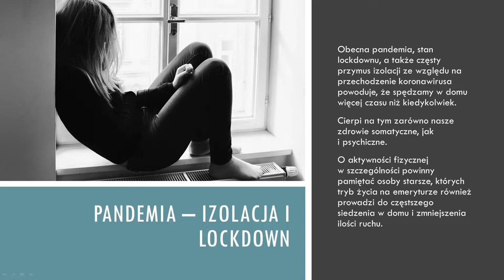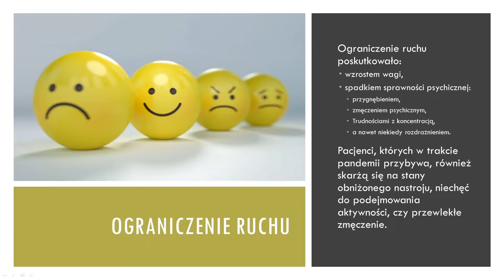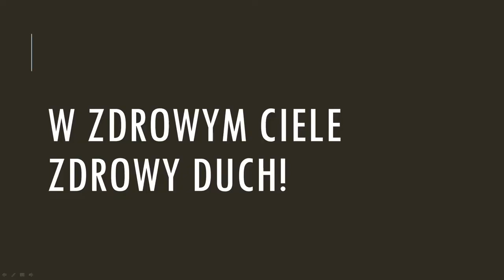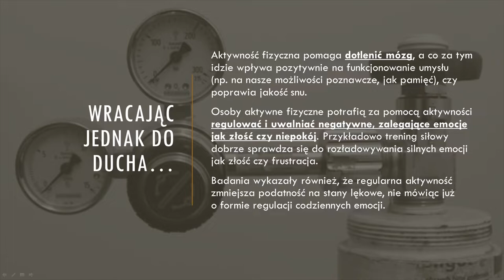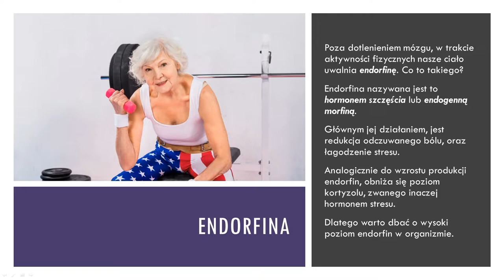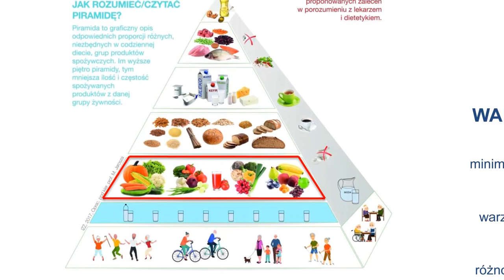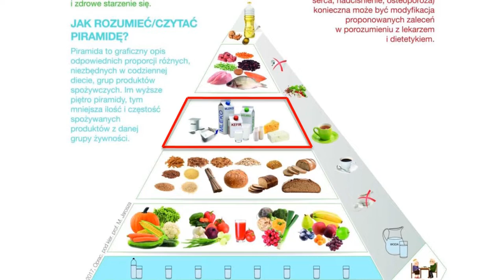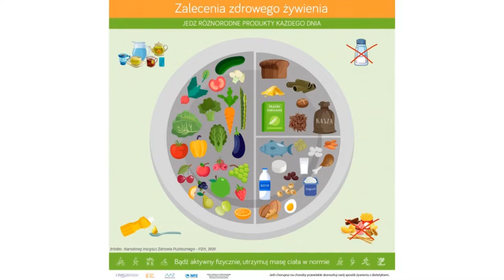Film instruktażowy z zestawem ćwiczeń dla seniorów. Audiodeskrypcja